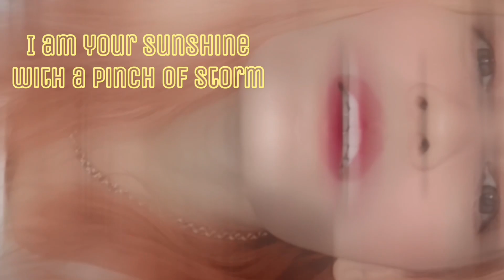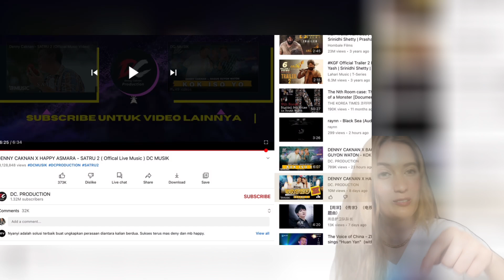First time reaction to Denny Caknan and Happy Asmara | Satru 2 | they’re lovely! 🥰🥰🥰🥰